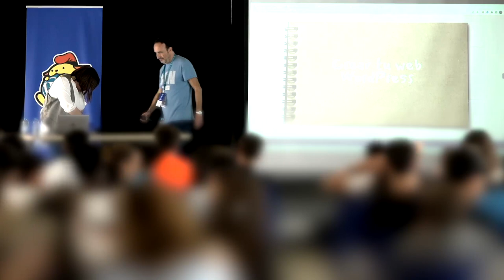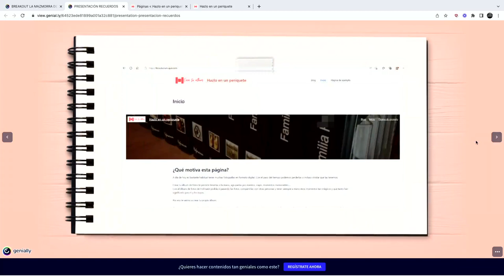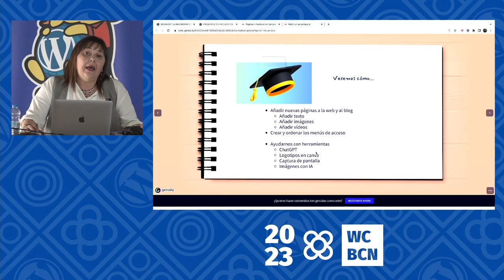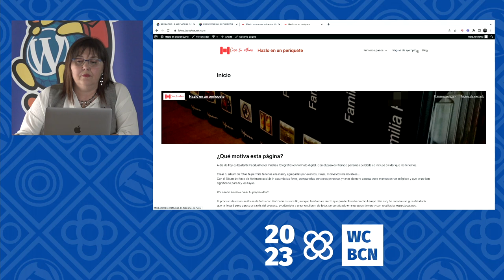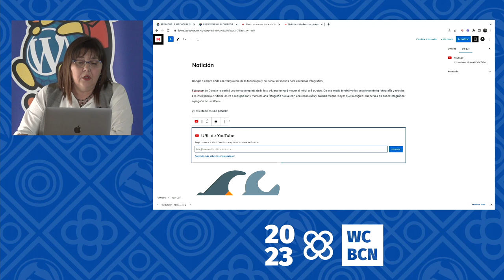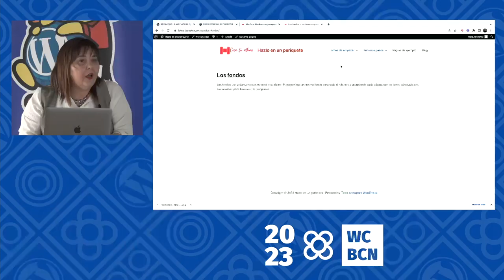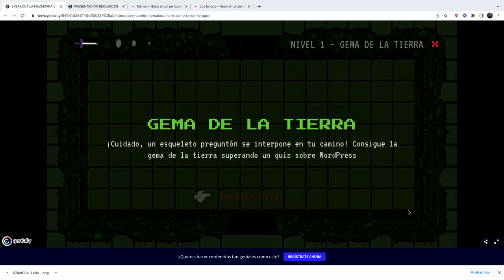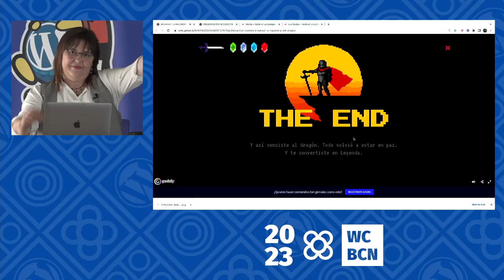Dando vida a tu nuevo proyecto WordPress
Veremos cómo incorporar contenido en una nueva web WordPress, así como herramientas que nos ayudarán a ser más eficientes.